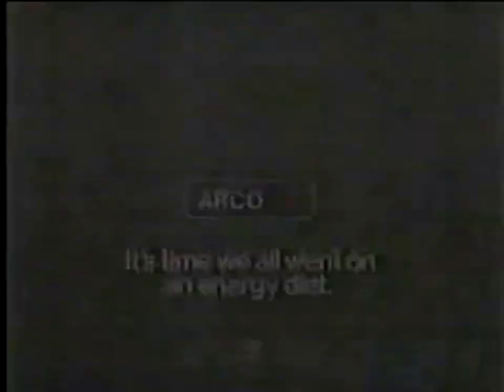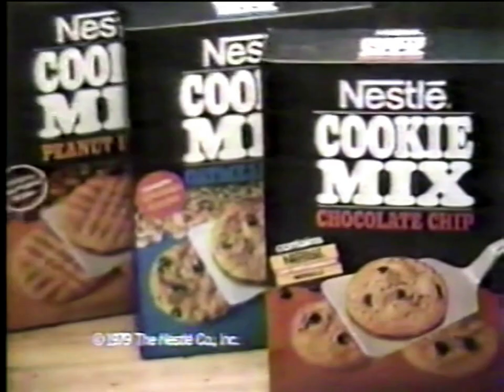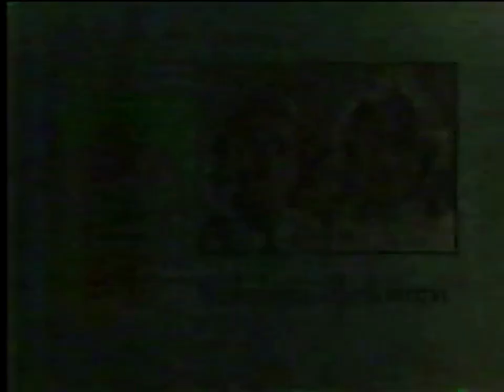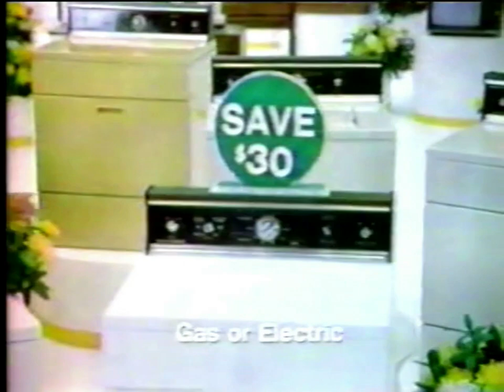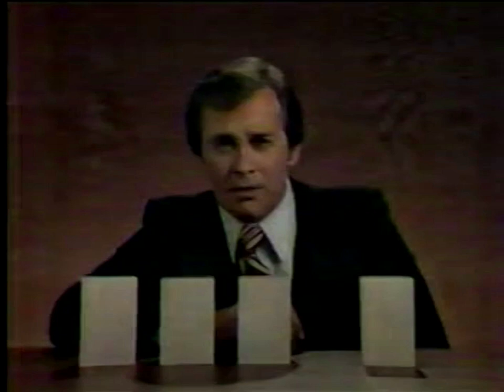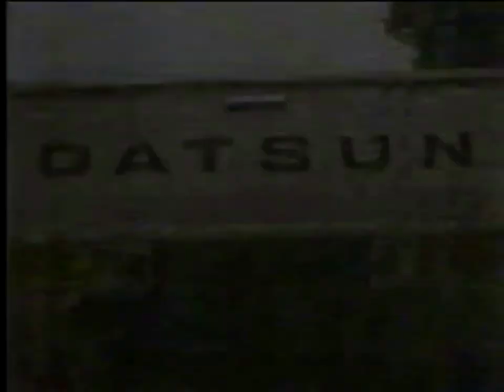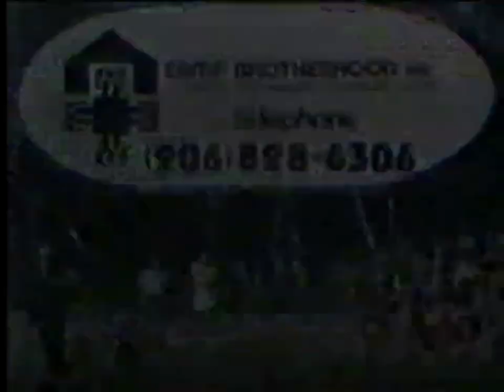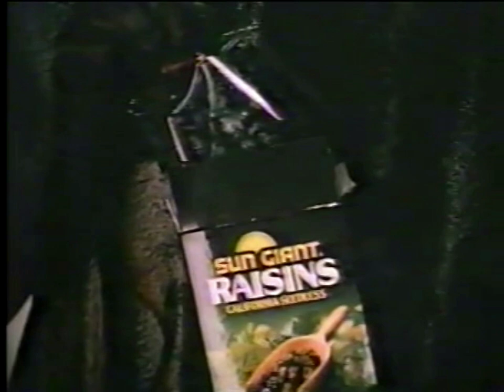ABC / KOMO commercials | November 4, 1979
- Nissan (Datsun)
- Warner-Lambert (Certs)
- ARCO
- United Artists ("The Fish That Saved Pittsburgh")
- Nissan (Datsun)
- United States Armed Forces
- Eastman Kodak Company
- ABC (ident)
- McDonald's
- Beecham, Inc. (Aqua-fresh)
- KOMO (ident)
- Nestlé (Cookie Mix)
- Nissan (Datsun)
- ABC ("Happy Days" / "Angie" / "Three's Company" / "Taxi")
- ABC ("Eight is Enough" / "Good Morning America")
- KOMO (ident)
- Nissan (Datsun)
- Kingsford Charcoal (Duraflame)
- General Electric
- KOMO ("Monday Night Football")
- Johnson & Johnson (Johnson's Baby Shampoo)
- JCPenney
- KOMO (ident)
- Nissan (Datsun)
- Colgate-Palmolive Company (Colgate)
- Ralston Purina Company (Tender Vittles)
- Miles Laboratories (Flintstones)
- ABC ("Three's Company" / "Taxi" / "Hart to Hart")
- Wm. Wrigley Jr. Company (Big Red)
- Chesebrough-Pond's (Ragú)
- Sears (Kenmore)
- Monsanto (Lysol)
- ABC ("World News Tonight")
- Mobil Oil Corporation
- The Bon
- KOMO (ident)
- Nissan (Datsun)
- ABC ("Happy Days" / "Angie")
- ABC ("Eight is Enough" / "Charlie's Angels")
- General Foods (Minute Rice)
- Nissan (Datsun)
- American Home Products (Anacin)
- IBM
- Chevron
- KOMO (ident)
- Nissan (Datsun)
- IBM
- Lederle Laboratories (Stresstabs 600)
- United States Army
- Olympus Corporation
- 20th Century Fox ("The Rose")
- Seattle Center Coliseum (11th Pepsi Auto-Rama)
- Minolta
- JCPenney
- A Center for Humanitarian Communication (Camp Brotherhood)
- American Home Foods (Chef Boyardee)
- Bristol-Myers Company (Comtrex)
- Ray-O-Vac Corporation (Ray-O-Vac)
- Nordstrom
- Denny's
- KOMO ("Happy Days Again")
- Union Pacific Railroad
- Tenneco (Sun Giant)
- Textron (Homelite)
- Kingdome (1980 International Auto Show)
- Norstrom
- PeoplesBank
- Citizens for Stensager
- Committee to Re-Elect Paul Kraabel
- KOMO (ident)